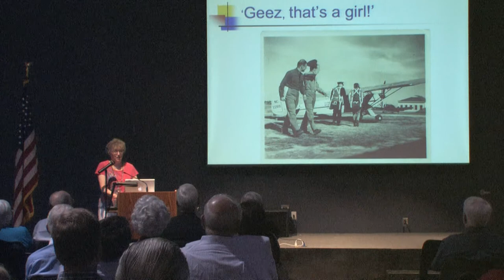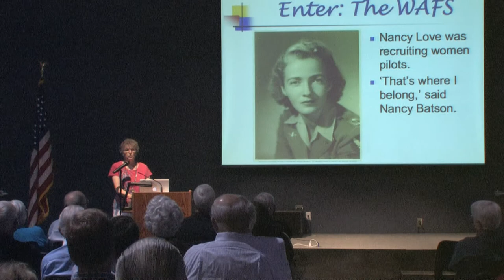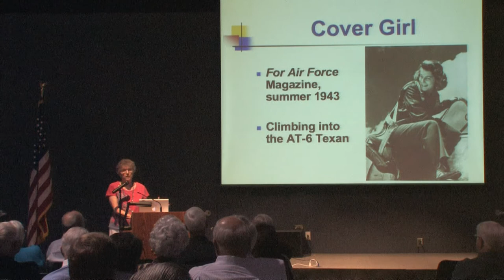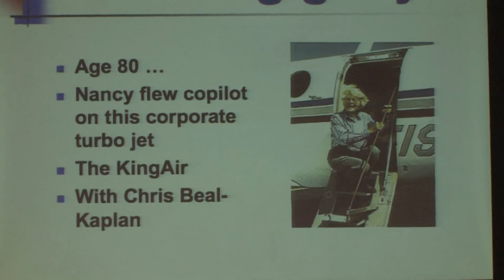Alabama's First Lady of Flight Event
In celebration of a record year of aviation centennials, the Birmingham Aero Club hosted an event that honored Alabama's First Lady of Flight- Nancy Batson Crews with a new exhibit at the Southern Museum of Flight. Featured  speaker was award winning author, Sarah Byrn Rickman who highlighted Nancy's story from her recent biography as told to her by her late friend and mentor. Displayed in the new exhibit is WASP artifacts including Nancy's uniform, Wings, logbooks and a replica of her Congressional Gold Medal. Temporarily placed near the exhibit is Nancy's Alabama Aviation Hall of Fame plaque. A reception followed the program as Sarah Rickman autographed her aviation books including: The Originals, Alabama's First Lady of Flight, Nancy Love& the WASP and Flight from Fear.